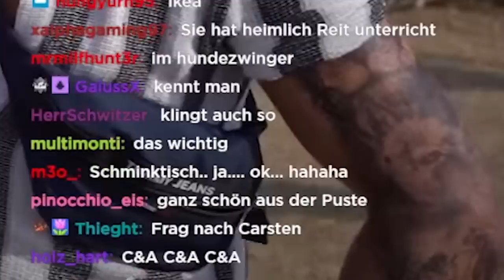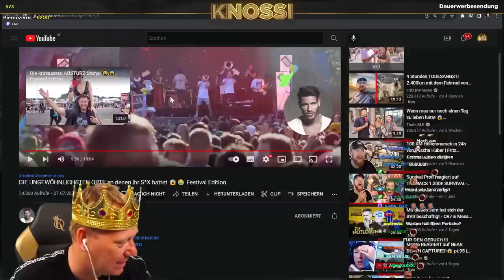DIE UNGEWÖHNLICHSTEN ORTE an denen ihr S*X hattet 🙄 REAKTION auf MARC EGGERS 😂